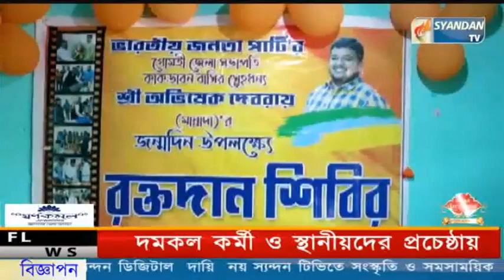কাকড়াবন পঞ্চায়েত হল ঘরে রক্তদান শিবিরের আয়োজন করা হয়।